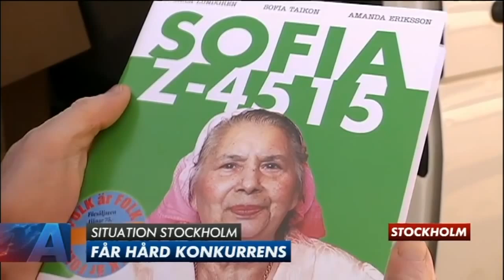Svenska hemlösa tvingas konkurrera med EU-migranter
Svenska och utländska tiggare kämpar om samma gator. Romer krigar mot svenskar på samhällets botten.